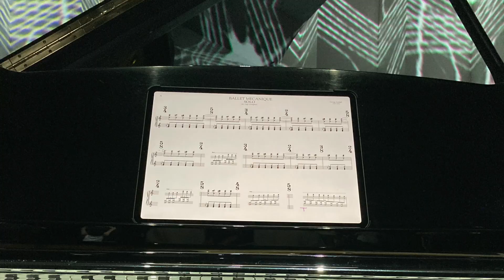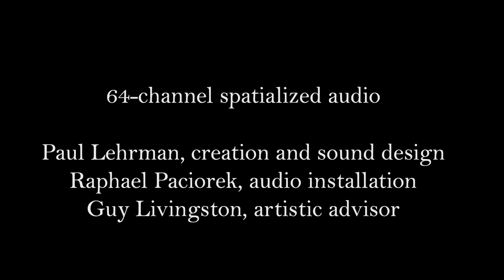Ballet mécanique ("For Hedy") performance highlights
Guy Livingston, pianist and arranger. Paul Lehrman, sound design. George Antheil, composer. Meryl Tankard, choreographer. Régis Lansac, projections. Zurich Ballet. Filmed in February 2024.